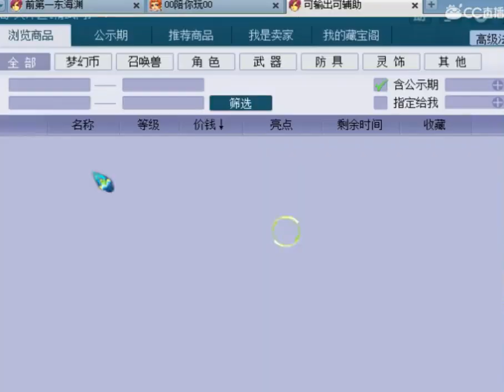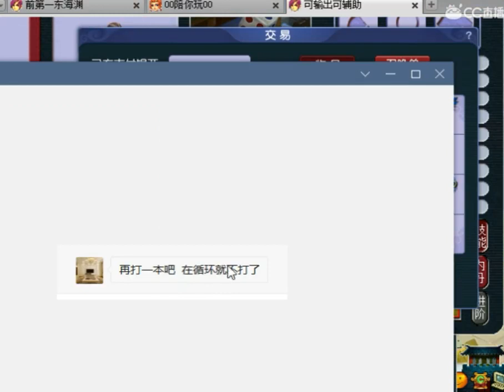梦幻西游：给8技能须弥打书，循环是小事，这区兽决还得自己挖！